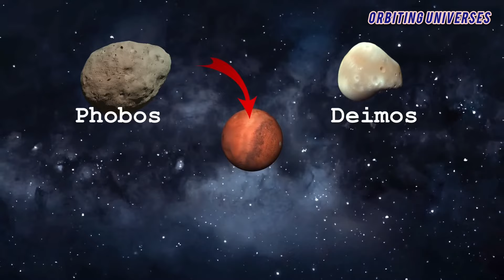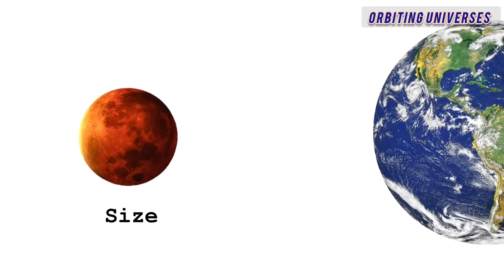Can humans live on planet Mars? | Life on Mars | क्या इंसान मंगल ग्रह पर रह सकते हैं?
In this video, we will tell you the full story of Planet Mars and life on Mars, Elon Musk plans to make a city on Mars.

Can humans live on planet Mars?, Does Mars have oxygen?, How long does it take to get to Mars?, Is Mars hot or cold?, Why is Mars red?, What is the story of Life on Mars?, Is There Life on Mars?, What have we found on Mars?, How many moons does Mars have?, Can a human survive on Mars?, Planet Mars, Urdu Information, Hindi Information, Pakistan, India, Nasa, SpaceX, How big is Mars?, Info Family

Content:

1. Can humans live on planet Mars?
2. Does Mars have oxygen?
3. Is There Life on Mars?
4. What is the story of Life on Mars?
5. Can a human survive on Mars?
6. How long does it take to get to Mars?
7. How many moons does Mars have?
8. What have we found on Mars?
9. Why is Mars red?
10. Is Mars hot or cold?